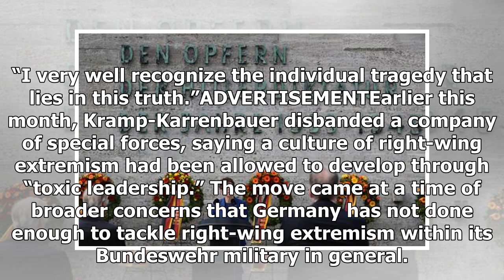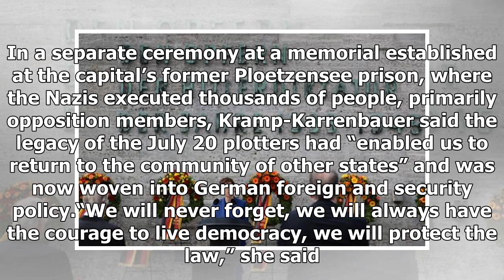Breaking News - Germany: anti-Hitler plotters a model for today's military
BERLIN (AP) — Faced with growing concern over right-wing extremism in Germany’s military, the country’s defense minister on Monday marked the anniversary of a failed plot to kill Adolf Hitler by urging today’s soldiers to take their inspiration from those who tried to assassinate the Nazi dictator. Speaking at a ceremony in Berlin swearing in new recruits on the 76th anniversary of the July 20, 1944, plot, Annegret Kramp-Karrenbauer said right-wing soldiers who admire the Nazi-era Wehrmacht mili...